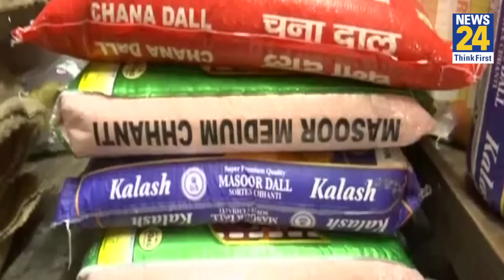Modi सरकार का बड़ा ऐलान, 1 साल तक गरीबों को फ्री में मिलेगा 'मुफ्त राशन'